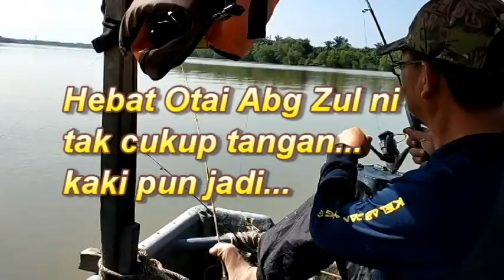Udang Galah Teluk Intan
Akhirnya hajat The Silentfisher 28 untuk mengail udang galah tercapai. Terima kasih kepada Otai Abg Zul kerana sudi membawa TSF 28 bersama mengail udang galah. Semoga kalian dapat menonton video kali ini sampai habis. Jutaan terima kasih diucapkan. Sekian!